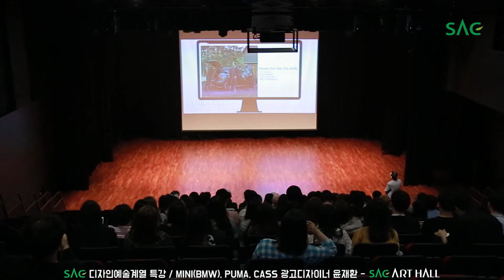[싹튜브] 서울종합예술실용학교SAC디자인예술계열 MINI(BMW), Puma, CASS 광고디자이너 윤재환 특강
SAC디자인예술계열 MINI(BMW), Puma, CASS 광고디자이너 윤재환 특강